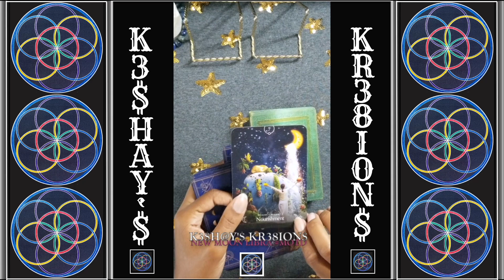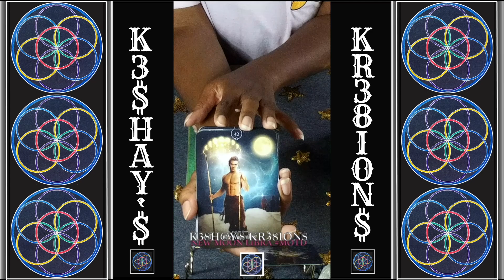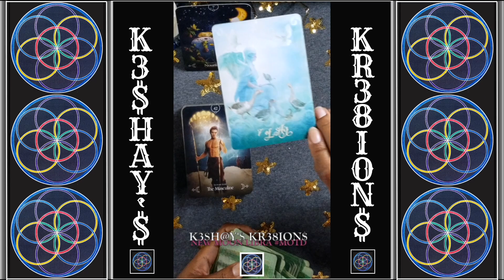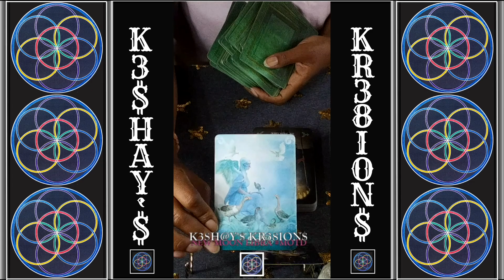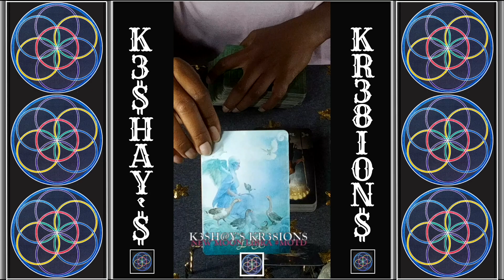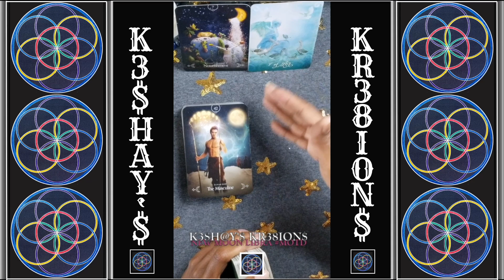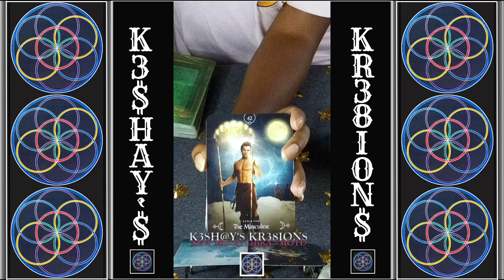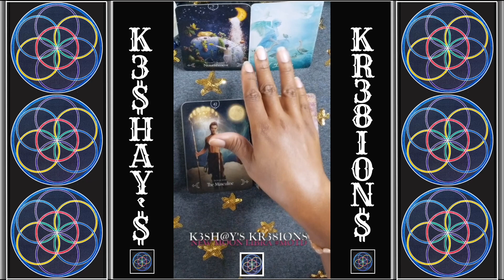NEW MOON LIBRA | NOURISHMENT | LET YOUR GARDEN GROW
HELLOOOO, my sweet D!V!N!T!ES! Join me as we dive into NEW MOON LIBRA | NOURISHMENT | LET YOUR GARDEN GROW | MOTD to see what to expect. This is intended to be a timeless reading. So, hopefully, this will resonate with you at the time of viewing and may play out (if it hasn't already) within the next week.

You may also want to check out other MOONOLOGY/MOTD readings here:

K3$H@Y’$ MOONOLOGY SERIES:  @t
K3$H@Y’$ MOON GODDESS:  @t
MOTD (MESSAGE(S) OF THE DAY): @t
K3$H@Y'$ SHORTS: @t
K3$H@Y'$ LOVE READINGS:  @t

In case you want further guidance or are interested in the deck(s) I use in this reading:

1. Queen of the Moon Oracle
2. The Good Tarot